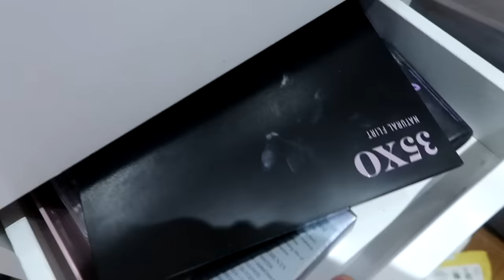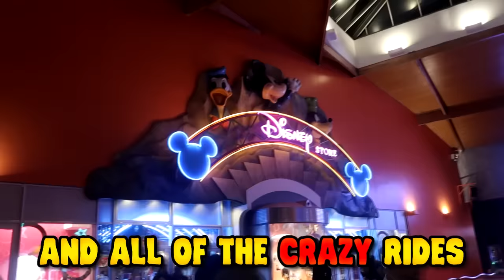I made their DREAM COME TRUE...